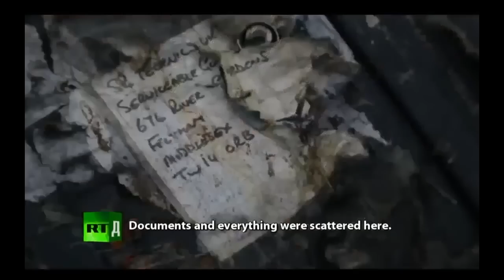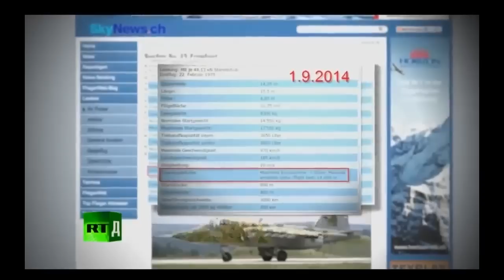Flug MH17: Die unerzählte Geschichte - RT Dokumentarfilm Teil #1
Antikrieg TV ll RT Documentary
MH-17: The Untold Story